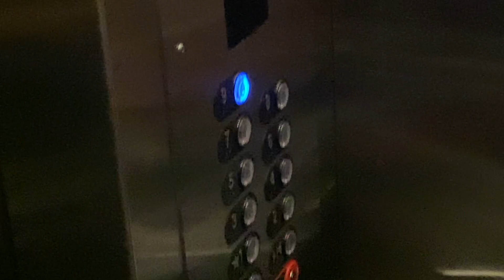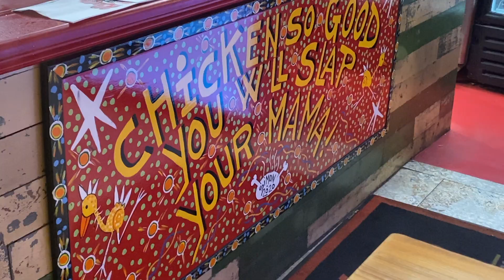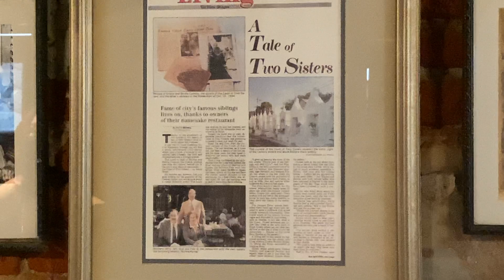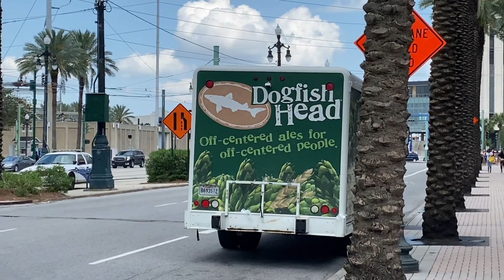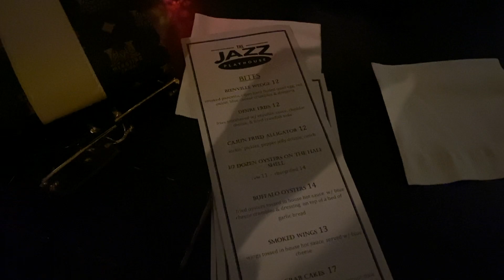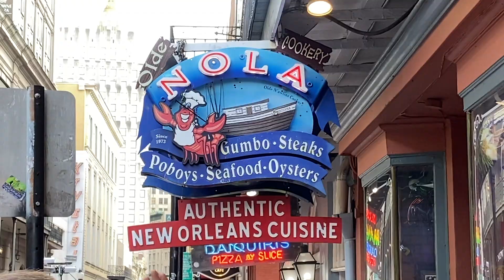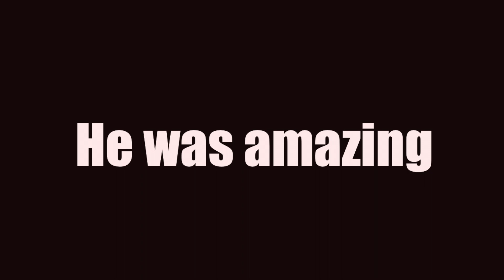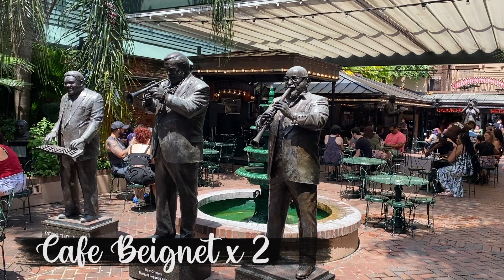NEW ORLEANS 2021 VLOG | FIRST TIME GOING! | BOURBON STREET, COURT OF TWO SISTERS, JAZZ MUSIC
Hey all! I went to New Orleans for the first time and truly had a blast! Something I'm going to work on is describing food LMAO, but just know, most of it was superb.